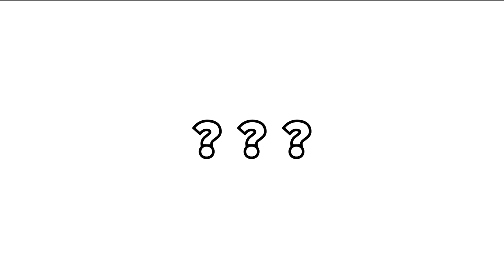夏休み特別企画！！コメントランダムパーティー第７弾！！あの編成にまさかの奇跡が...！？【グラクロ】【七つの大罪グランドクロス】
ノンタイトルにハマってます

皆さんの日常にゴスっとした笑いを。。